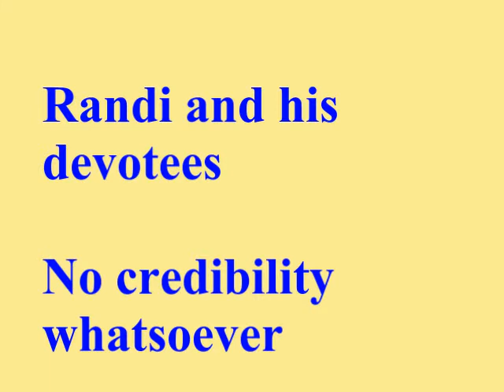Pseudoskeptics Final support for Policeman's demolition of skeptics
Practical  real examples of  police procedures
100 Policemen commend  psychic mediums